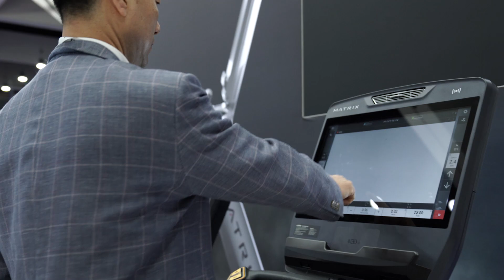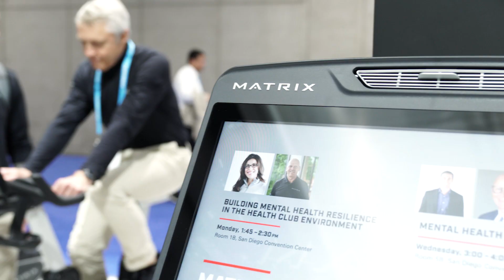Strive Together. Thrive Together. Matrix @ IHRSA 2023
A recap of the Matrix Fitness Booth at IHRSA 2023 in San Diego, CA